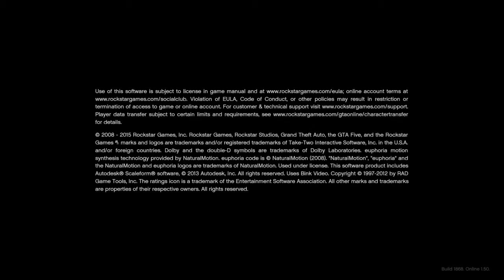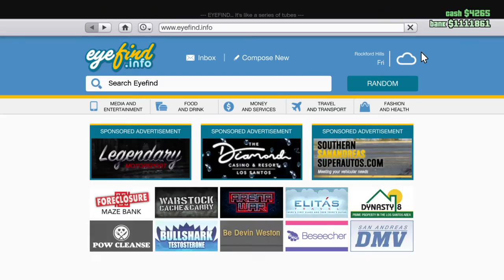Grand Theft Auto V_20200711043210